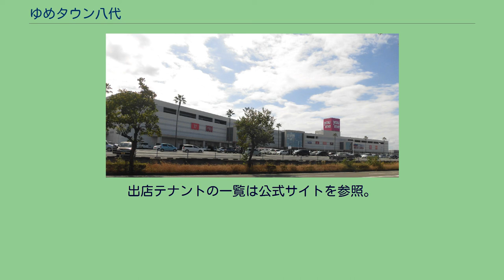ゆめタウン八代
ゆめタウン八代（ゆめタウンやつしろ）は、熊本県八代市に所在し、株式会社イズミが運営するショッピングセンターである。
日本国内外の海運拠点だった八代港は、明治時代には近代的な港湾に生まれ変わり、それ以来港の周辺には製紙工場や酒造工場など多種の工場が進出し、八代市は南九州随一の工業都市として栄えた。
「ゆめタウン八代」は、1890年（明治23年）に九州で初めて創業した浅野セメント（1947年に日本セメントに改称、現在の太平洋セメント）の工場跡地に2005年（平成17年）6月22日に開業した。
熊本県内では、2004年（平成16年）にオープンした「ゆめタウン光の森」に続く5店舗目の出店で、熊本県南部唯一の店舗である。
駐車場は2,400台を収容し、八代地域では最大級である。
また、2011年（平成23年）4月より近くの八代産交から八代IC間を結ぶバス路線が開設したのに併せ、バス利用者に対して駐車場の一部をパークアンドライド用として供用していた（約100台収容可）が、同年10月に路線が廃止されたため現在は使えない。
イズミ直営の売り場と、90の専門店から構成される。
産交バスにより運行されている。
駅からのアクセス 八代駅から 新八代駅西口から 当SCからの発着路線